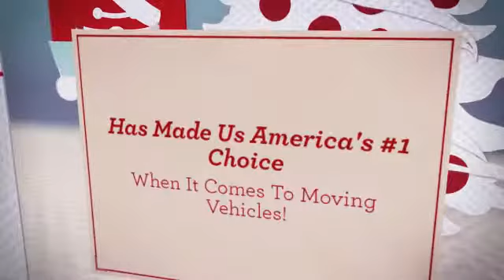car shipping rates per mile